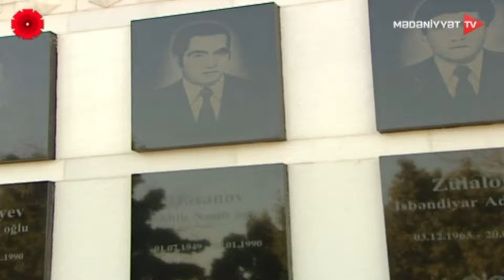Prezident və birinci xanım 20 Yanvar faciəsinin 34-cü ildönümü ilə əlaqədar Şəhidlər xiyabanında